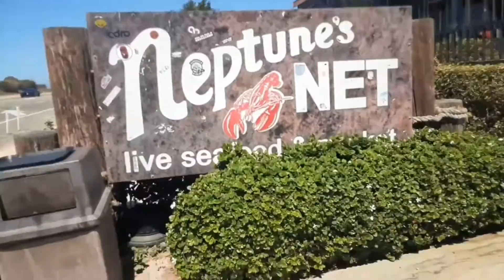Hula Hooping at Hooters